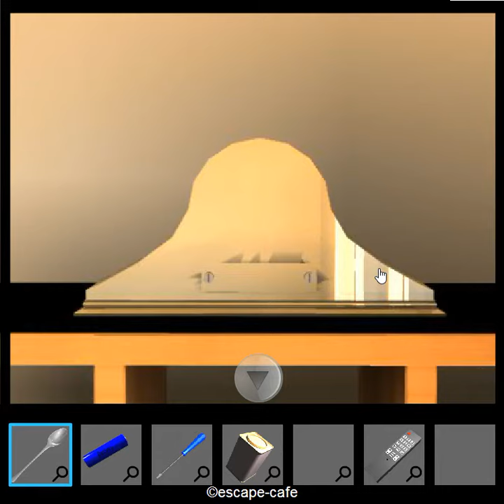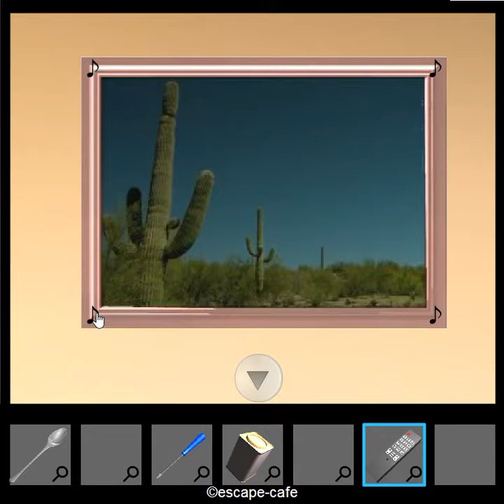[Escape Café] Escape from Dining Room Walkthrough